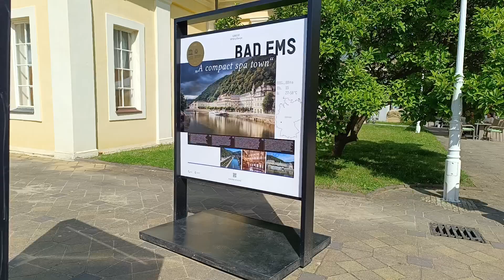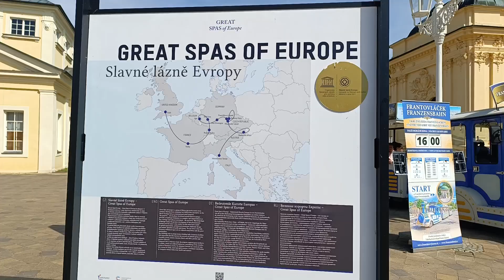Slavný Lázně Evropy